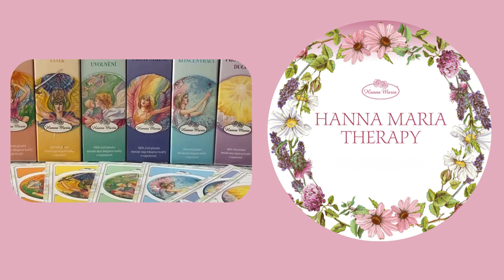Čakrární Aromaterapie - Hanna Marie Therapy